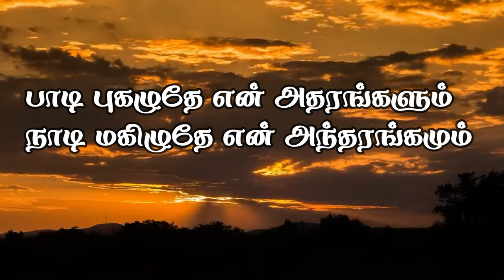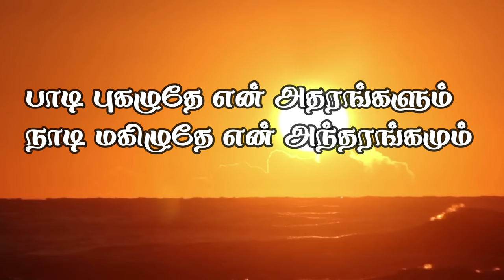Pongudhen Ullam Niraindhey | பொங்குதென் உள்ளம் | D.A. Hannah Juliet | Roger Smith | Gilgal Musics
God's blessings are often seen as the gifts of grace, love, and support that enrich our lives. They can manifest in various forms—family, health, nature, opportunities, and even challenges that lead to growth.

Thanking and praising God acknowledges these blessings, fostering a sense of gratitude and humility. It reminds us of our interconnectedness and encourages a positive outlook, helping to strengthen our faith and deepen our relationship with the divine. By expressing gratitude, we cultivate a mindset that recognizes the beauty in everyday life and inspires us to share those blessings with others.

This song is one of our cover song from Pentacostal Mission which defines how people should praise and glorify the name of almighty for his gracious abundance and leading us in righteousness.

Courtesy:
Sung By: D.A.Hannah Juliet
Music and Arrangement: R.M.Roger Smith
Video by: Jane & Jone Studios